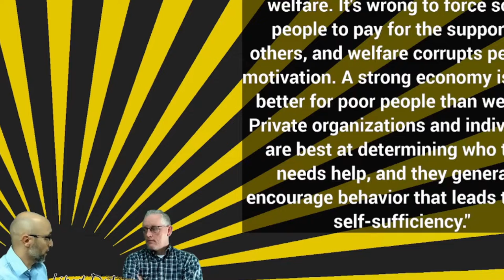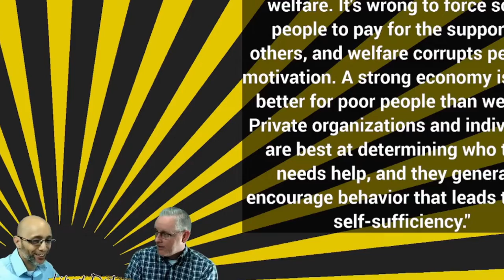S3E25 (92) Libertarians On 25 Issues: Welfare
Pastor Tub and I discuss the 12th of 25 different issues from a libertarian perspective. This episode we discuss libertarian thoughts on welfare.

For non-libertarians, we hope this helps you understand the issue of free speech from a libertarian position; for libertarians, we hope this provides some useful talking points for your non-libertarian friends and family.

0:00 - Show Intro
0:21 - Episode Introduction
4:16 - Episode Topic